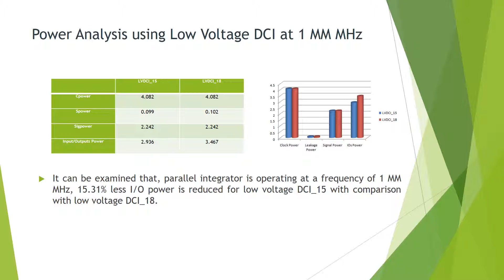LVDCI I/O Standard Based Green Parallel Integrator Design in Green Communications on FPGA